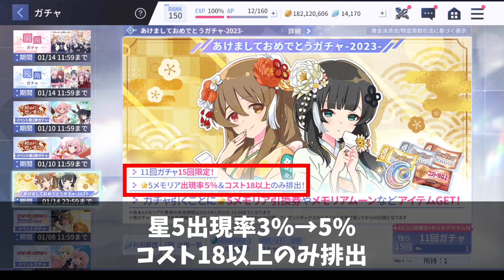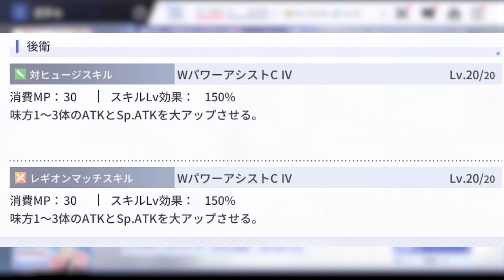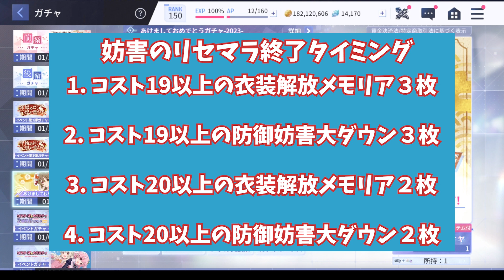【ラスバレ】始めるのは今しかない！ 最強リセマラランキング ２周年前編 / 初心者も必見【アサルトリリィ】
２周年でラスバレ始めようか迷われている方向けにリセマラするなら今の方が良い理由とリセマラ最強ランキングについて語っていますので、ぜひ参考にしてみてください。

このチャンネルでは、アサルトリリイプロジェクト全般を配信していきます。
普段はラスバレのライブ配信を中心にゲーム内情報や攻略、
舞台やイベント等に関すること、キャラクターや楽曲関連など
さまざまなコンテンツに対しての動画投稿も行っていく予定です。

【ライブ配信】
１１月８日（火）～
毎日夜１０時頃より、Youtubeライブ配信をしていきますので、
ぜひいろいろお話しできたらうれしいです！
ライブ配信頻度は週１日です

※随時下記追加していきます